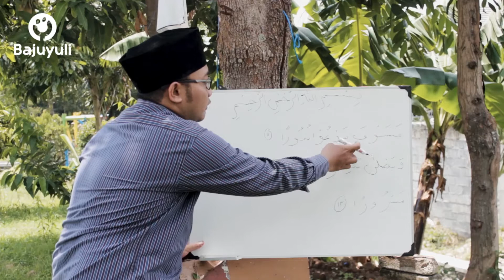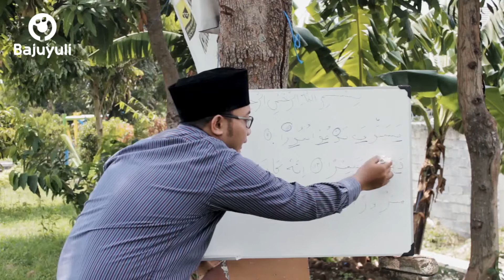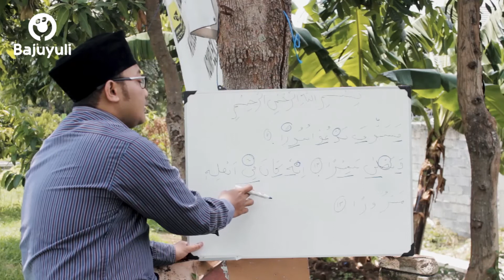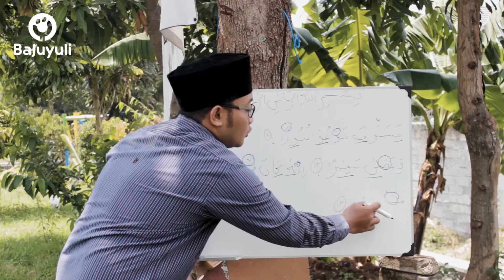Mengaji Surat Al Insyiqaq Ayat 11-13 Dengan Tajwidnya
Assalamu'alaikum.
Dalam video ini kita akan membahas Mengaji Surat Al Insyiqaq Ayat 11-13 Dengan Tajwidnya
Yuk Kita tonton videonya biar paham.
Semoga bermanfaat.